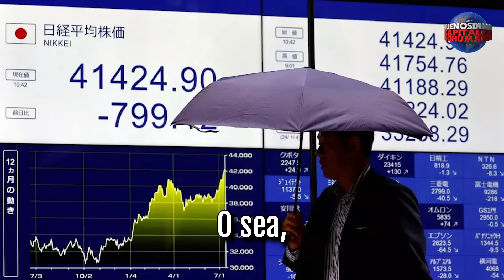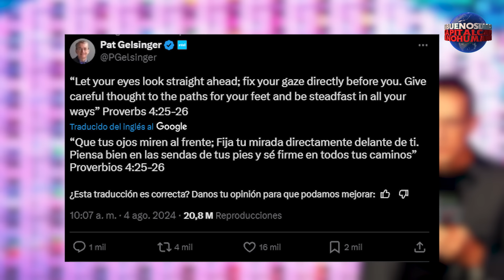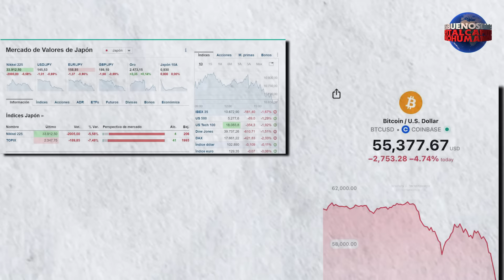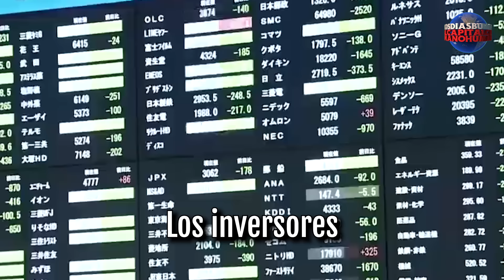Se desploma la bolsa de valores de Japón.